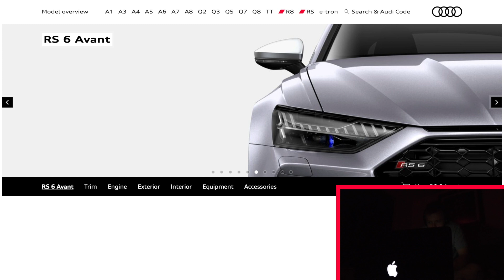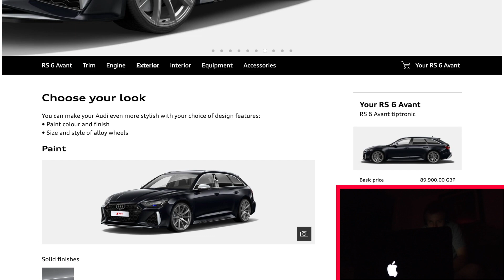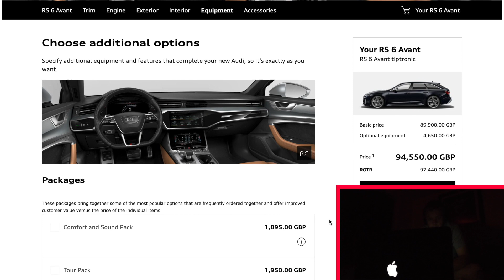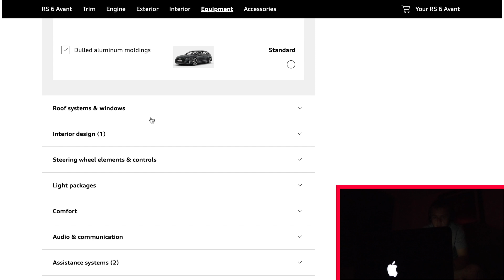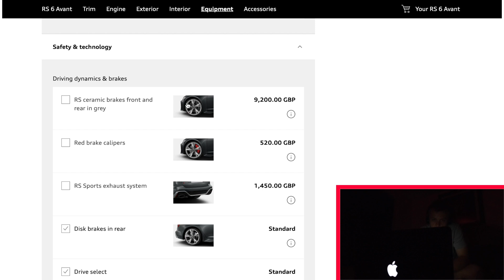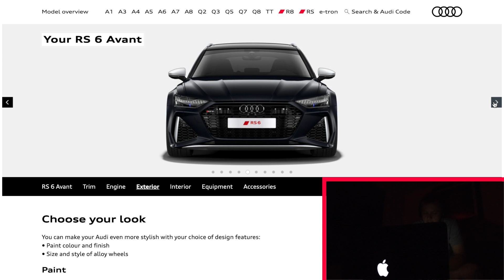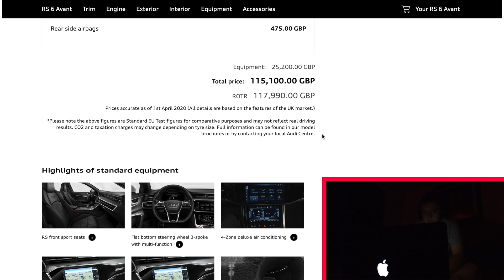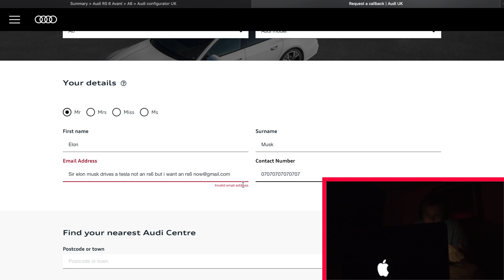Audi RS6 2020 | ASMR Car Build | Blue Yeti Mic Test!